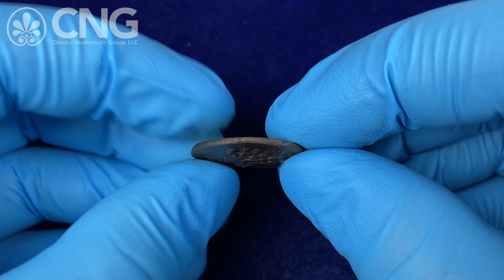CNG 124, Lot 381